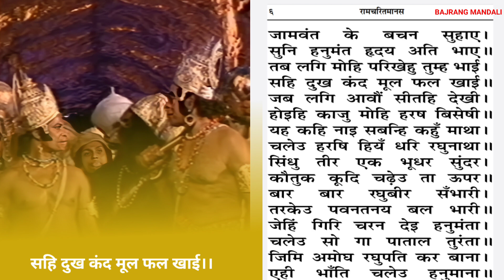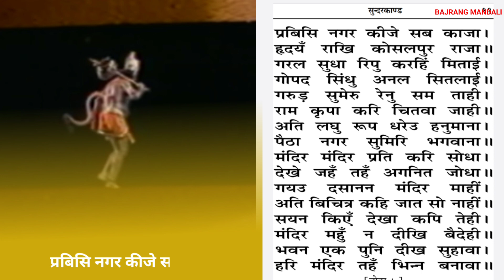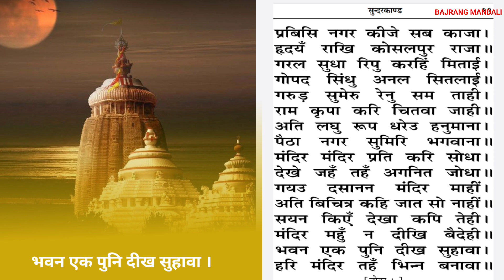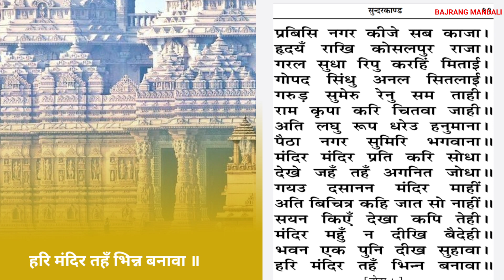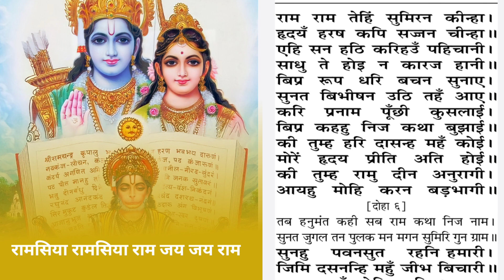हनुमान जी द्वारा लंकिनी का वध और विभीषण से मिलन....सुंदरकांड की मार्मिक चोपाई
पूज्य राजन जी महाराज के द्वारा सुंदरकांड की मार्मिक चोपाईयो का वचन बहुत ही अच्छाऔर अति उत्तम है

जामवंत के बचन सुहाए । सुनि हनुमंत हृदय अति भाए ॥ तब लगि मोहि परिखेहु तुम्ह भाई । सहि दुख कंद मूल फल खाई ॥ जब लगि आवौं सीतहि देखी । होइहि काजु मोहि हरष बिसेषी ॥ यह कहि नाइ सबन्हि कहुँ माथा । चलेउ हरषि हियँ धरि रघुनाथा ॥ सिंधु तीर एक भूधर सुंदर । कौतुक कूदि चढ़ेउ ता ऊपर ॥ बार बार रघुबीर तरकेउ पवनतनय बल सँभारी । बल भारी॥ जेहिं गिरि चरन देइ हनुमंता । चलेउ सो गा पाताल तुरंता ॥ जिमि अमोघ रघुपति कर बाना । एही भाँति भाँति चलेउ हनुमाना ॥ जलनिधि रघुपति दूत बिचारी । तैं मैनाक होहि श्रमहारी ॥

[दोहा १]

हनूमान तेहि परसा कर पुनि कीन्ह प्रनाम । राम काजु कीन्हें बिनु मोहि कहाँ बिश्राम ॥ जात पवनसुत देवन्ह देखा । जानैं कहुँ बल बुद्धि बिसेषा ॥

सुन्दरकाण्ड

सुरसा नाम अहिन्ह कै माता । पठइन्हि आइ कही तेहिं बाता ॥ आजु सुरन्ह मोहि दीन्ह अहारा । सुनत बचन कह पवनकुमारा ॥ राम काजु करि फिरि मैं आवौं ।

प्रबिसि नगर कीजे सब काजा । हृदयँ राखि कोसलपुर राजा ॥ गरल सुधा रिपु करहिं मिताई । गोपद सिंधु अनल सितलाई ॥ गरुड़ सुमेरु रेनु सम ताही । राम कृपा करि चितवा जाही ॥ अति लघु रूप धरेउ हनुमाना । पैठा नगर सुमिरि भगवाना ॥ मंदिर मंदिर प्रति करि सोधा । देखे जहँ तहँ अगनित जोधा ॥ गयउ दसानन मंदिर माहीं । अति बिचित्र कहि जात सो नाहीं ॥ सयन किएँ देखा कपि तेही । मंदिर महुँ न दीखि बैदेही ॥ भवन एक पुनि दीख सुहावा । हरि मंदिर तहँ भिन्न बनावा ॥

Made for Worship Only

हमारा उद्देश्य यह है कि आज की युवा पीढ़ी को संस्कारवान/नीतिपरख/सद्बुद्धि देने का प्रायस करना है